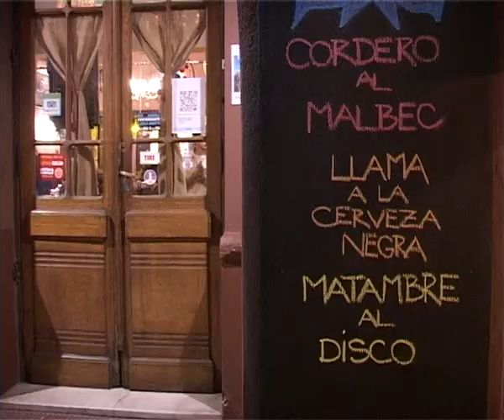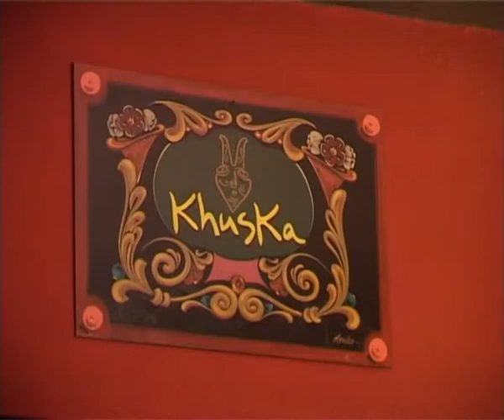TURISMO ARGENTINA TV - Kusca - La Cumbre - Córdoba